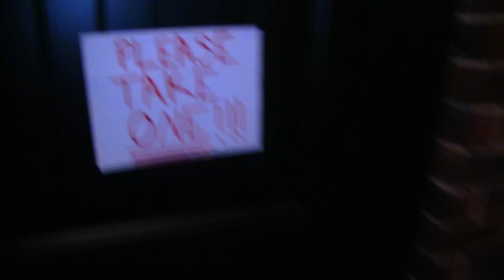SML Movie: The Halloween Purge!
There is a purge on Halloween!